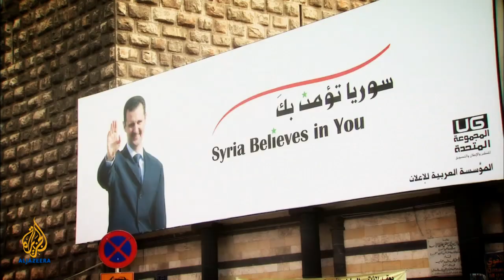The Cafe - Syria's deep divide - extended web version part 1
A group of Syrians gather in The Cafe to debate their country's future.